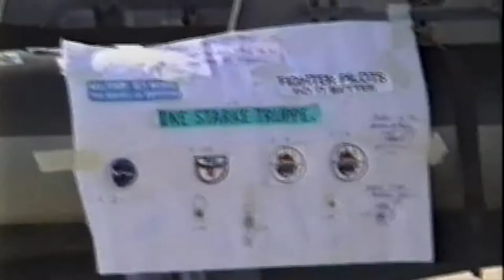RAF Manston Airshow, 15th July 1990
A forgotten gem of an airshow at RAF Manston in Kent on the 15th July 1990.
My amateur shot video of that day,  looks like we had a great spot on the front row of the crowdline so some nice close up's as the aircraft taxi by for Take Off.
A really good line up at this display, shows how good airshows used to be in the UK.